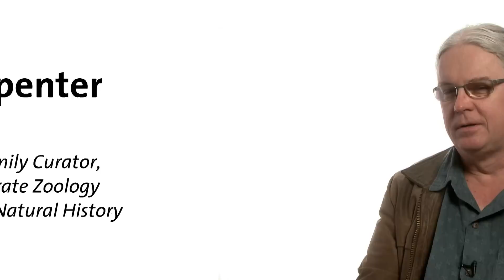Profile: James Carpenter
A highlight of Dr. James Carpenter's recent work is a study of the entire Hymenoptera order - one of the largest groups of insects, including wasps, bees and ants - more than 115,000 described species, perhaps as much as 10% of the species diversity of the planet. The work is supported by a grant from the National Science Foundation.

With three other colleagues, Dr. Carpenter has assembled an international network of more than 40 researchers for a five-year project. They are analyzing both morphological and molecular data, with the aim of a well-supported phylogenetic tree at the taxonomic level of family. Publications are planned to include a series of monographs and two books on the phylogeny of Hymenoptera, an interactive electronic key to Hymenoptera families, access to detailed morphological images through World Wide Web, and access to all the anatomical and molecular data for all Hymenoptera.